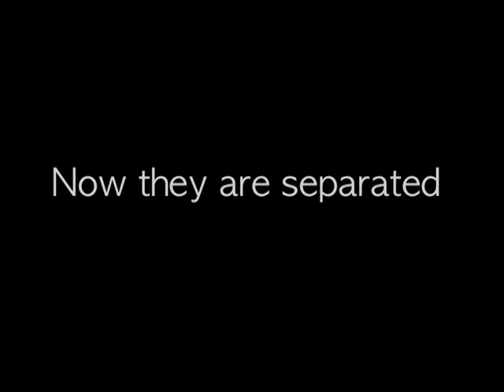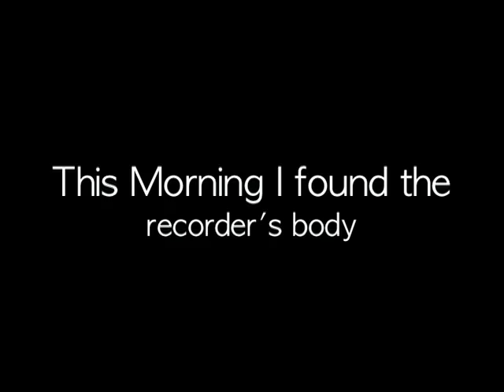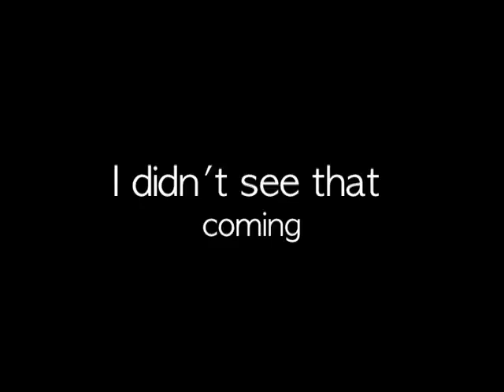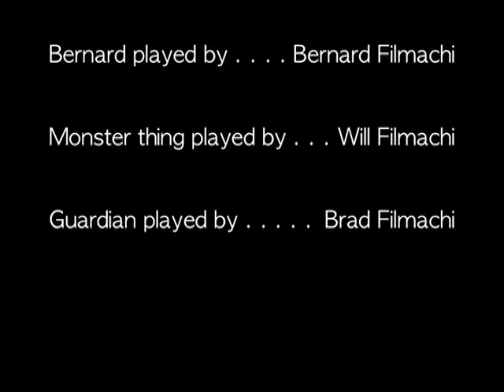Terror Woods: Bernard's Story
Bernard got lost in the woods and no one hears him. How will he survive?! Most of the music is done by Rick Clarke. :)